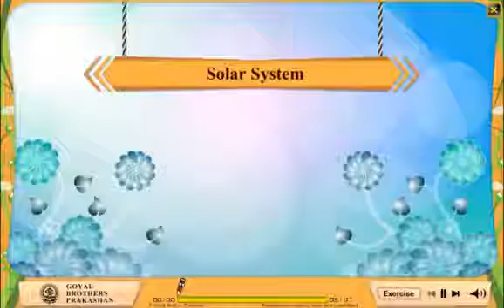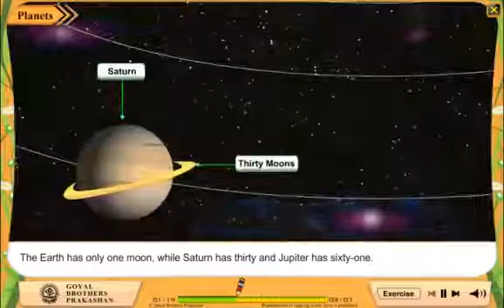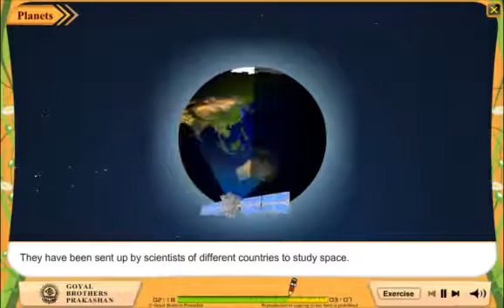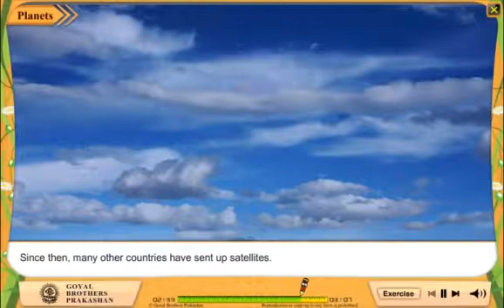Solar System elearning Best 2D Animation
Goyal Brothers Prakashan is a name to reckon with among the leading, well known and prestigious publishing houses in India today. You can avail these animation with our books and our elearning We are also providing online support for our books which provide you animations, interactive exercise, important photographs and useful information related to the subjects. We provide animation for all subjects like physics, chemistry, biology, mathematics, hindi story, english, moral story, history, geography, civics etc. Goyal Brothers Prakashan has largest team of multimedia (2d animator, graphics designer, artist, website developer, SEO, Ebook Developer) in India.

Cartoon, Animation, Elearning, Funny, Joke, Moral Story, Science, Story, Education, Educational